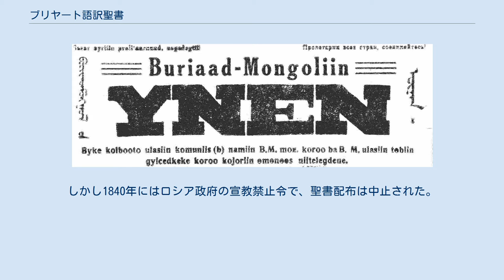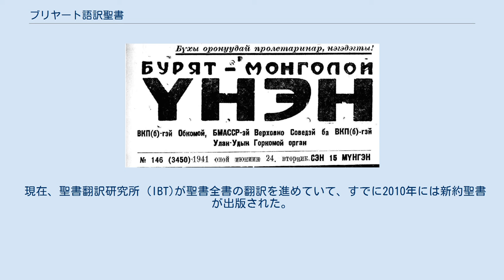ブリヤート語訳聖書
新聞『ブヤード・ユーメン』（Buryad Ünen）の表題の変遷はブリヤート語の書き言葉の変遷を示している。
 ブリヤート語訳聖書（ぶりやーとごやくせいしょ、英語: Bible translations into Buryat）はキリスト教聖書のブリヤート語への翻訳のことである。
モンゴル諸語に属するブリヤート語はロシア連邦のおもにブリヤート共和国のブリヤート人が使っている。
伝統的にモンゴル文字を使ってきたが、20世紀前半以降ブリヤート共和国ではロシア語のキリル文字に三個の文字を追加して書き言葉を表すようになった。
 ブリヤート語訳聖書は、18世紀中ごろウィリアム・スワン（William Swan）とエドワード・スタリバス（Edward Stallybrass）により、ブリヤートのセレギンスク（Selenginsk）で作られた。
これはアメリカ聖書協会と英国外国聖書協会の共同資金提供で行われた。
しかし1840年にはロシア政府の宣教禁止令で、聖書配布は中止された。
 1911年に、ラーソン（Larson）とアルムブラッド（Almblad）が四福音書と使徒言行録を改訂し、1913には創世記とヨナ書の翻訳も行われた。
これもアメリカ聖書協会と英国外国聖書協会によるものであった。
 現在、聖書翻訳研究所 (IBT)が聖書全書の翻訳を進めていて、すでに2010年には新約聖書が出版された。